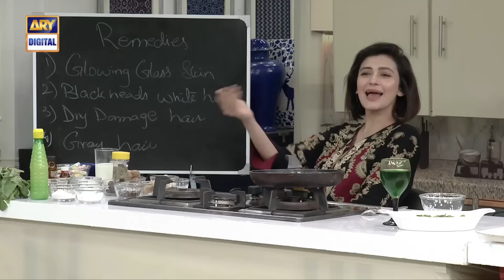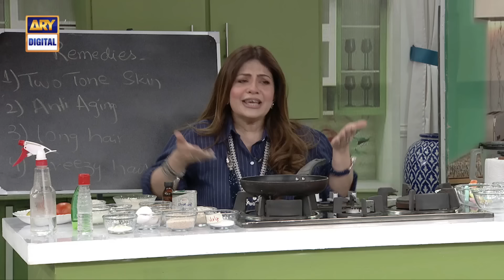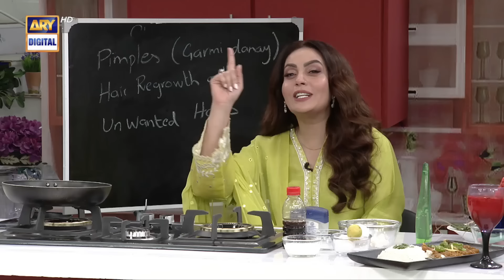Natural remedies for healthy hair!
Watch "Good Morning Pakistan" every Monday to Friday at 9:00 AM on ARY Digital.